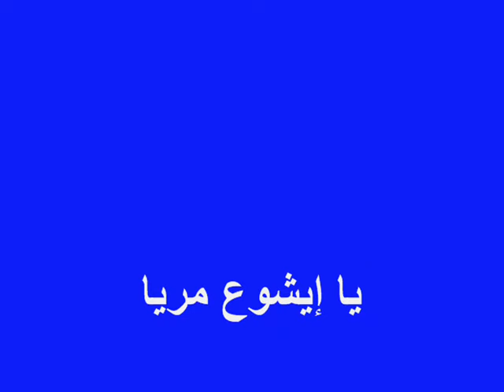تراتيل كلدانية - ترتيلة يا إيشوع مريا